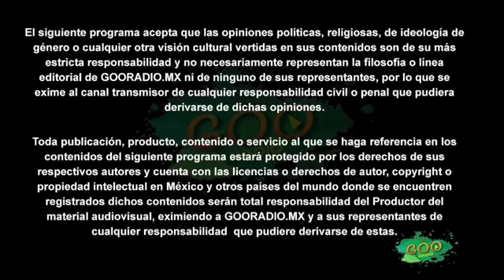Entrevista con Jorge Romero de la obra "Cyrano de Bergerac" en el programa Mitzi TV Espectáculos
Entrevista con Jorge Romero en el programa Mitzi TV Espectáculos en Goo Radio con Mitzi Orta, sobre la obra "Cyrano de Bergerac" que se presentará hasta el próximo 08 de septiembre, los sábados a las 19:00 horas y domingos a las 18:00 horas en La Capilla Gótica del Instituto Cultural Helénico.